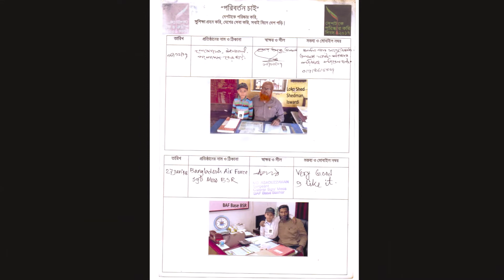BAF Shaheen College Dhaka 6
An Education Tour in Dhaka District at Bangladesh Air Force Shaheen College, Dhaka